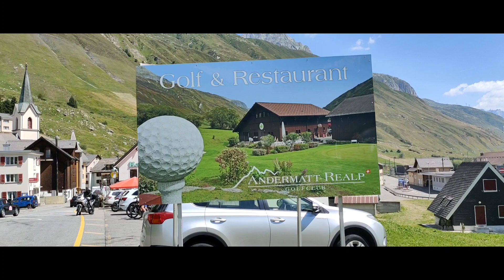FURKA REALP Part3#vlog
A peaceful Village sorroundings by high mountain